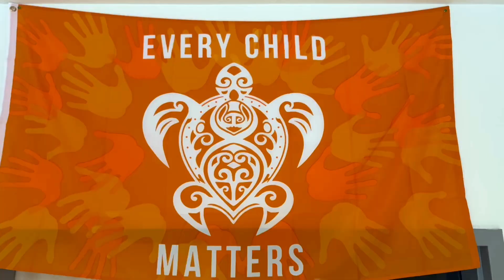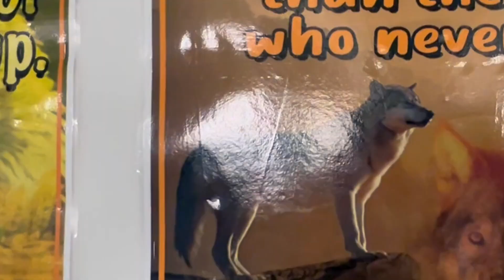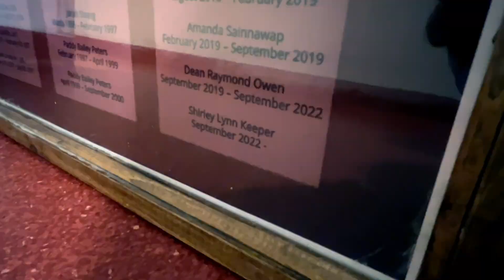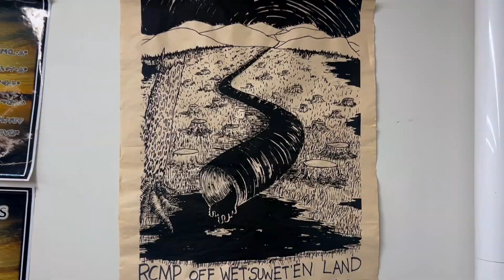Safe Travel - Pikangikum Youth w/ Shibastik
I had such a great week in Pikangikum doing presentations, a 2 hour concert and this songwriting workshop with the grade 11 First Nations, Metis & Inuit class. The youth came up with all of the words that you hear rhyming and the concept of the song. Together we put it to lyrics and I rapped it over a beat I had made. Some of the youth got on the mic to introduce themselves and say what they love about living in Pikangikum. This was added to the intro and the outro. So proud of these young people and the song we created together as a team!! Please enjoy the sounds and visuals of "Safe Travel".